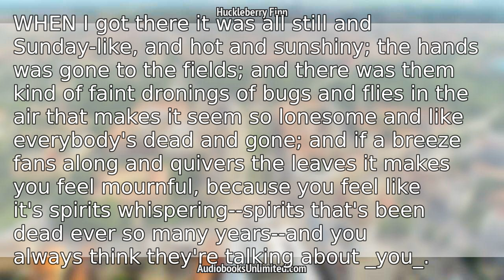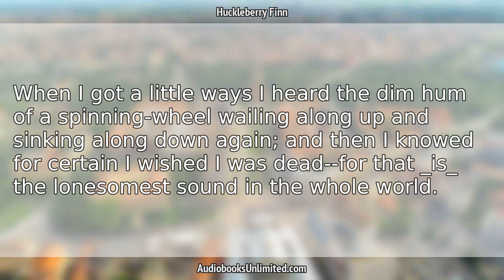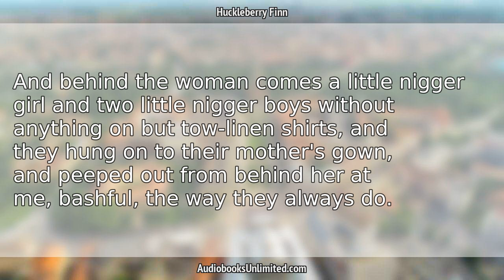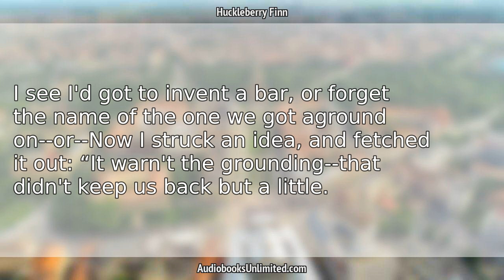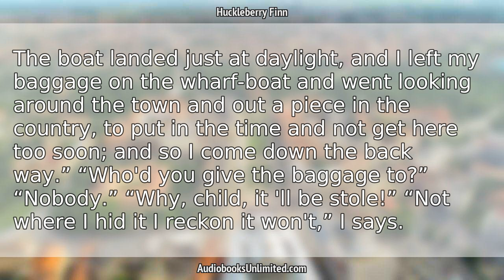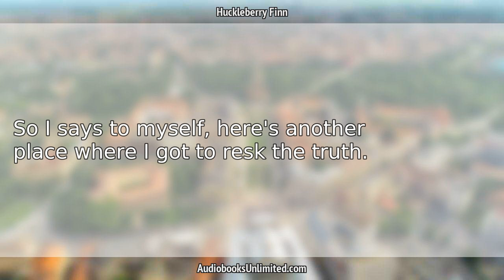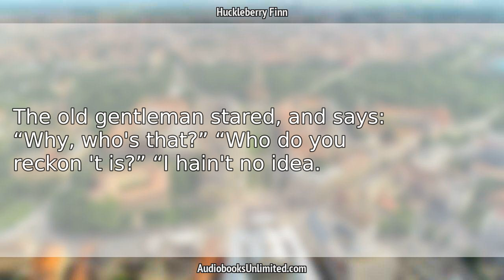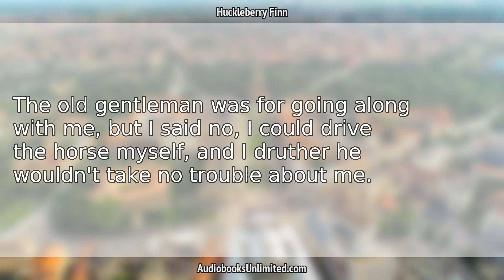Huckleberry Finn Audiobook Chapter 32